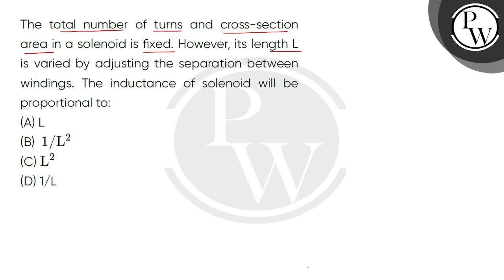The total number of turns and cross-section area in a solenoid is fixed. However, its length L i....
The total number of turns and cross-section area in a solenoid is fixed. However, its length L is varied by adjusting the separation between windings. The inductance of solenoid will be proportional to: 📲PW App